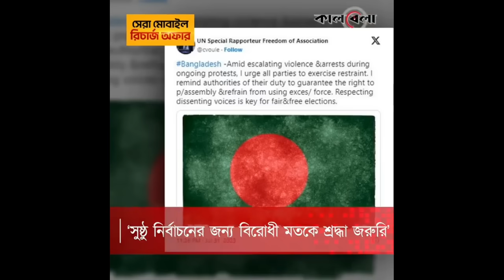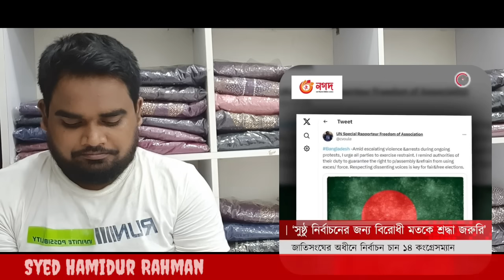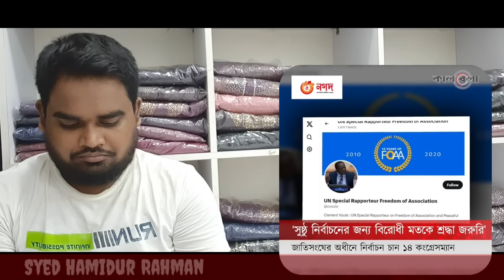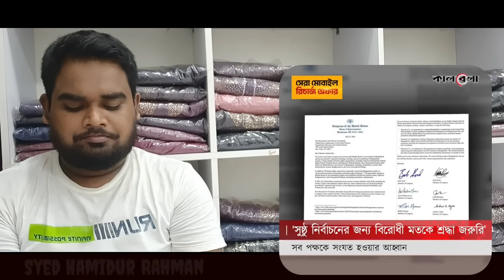জাতিসংঘের অধীনে হচ্ছে আগামী নির্বাচন।somoy tv live news.Bangladeshi news today.bnp news today.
জাতিসংঘের অধীনে হচ্ছে আগামী নির্বাচন।somoy tv live news.Bangladeshi news today.bnp news today.political news today.

জাতিসংঘের অধীনে নির্বাচন হলেও বিএনপি যাবে,জাতিসংঘের অধীনে নির্বাচন,জাতিসংঘের অধীনে নির্বাচন কি সম্ভব?,জাতিসংঘের অধীনে হচ্ছে একাদশ সংসদ নির্বাচন,কার অধীনে নির্বাচন ?,জাতিসংঘের অধীনে হচ্ছে নির্বাচন,বাংলাদেশে জাতিসংঘের অধীনে নির্বাচন হবে,জাতিসংঘ,এবার অংশগ্রহণমূলক নির্বাচনের বার্তা দিল জাতিসংঘ,নির্বাচন,বাংলাদেশের নির্বাচন পরিস্থিতি পর্যালোচনা করছে জাতিসংঘ।